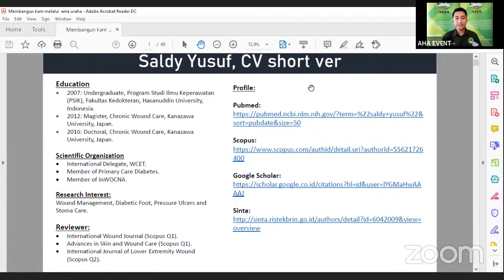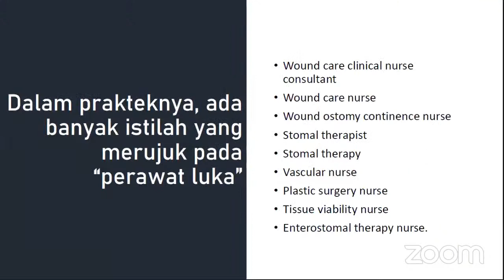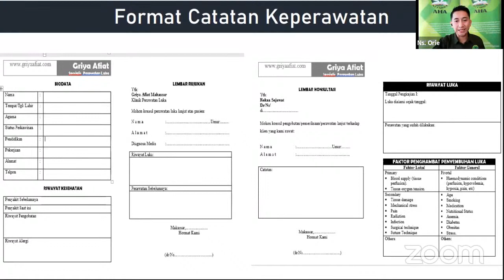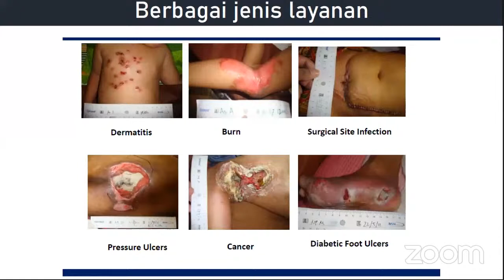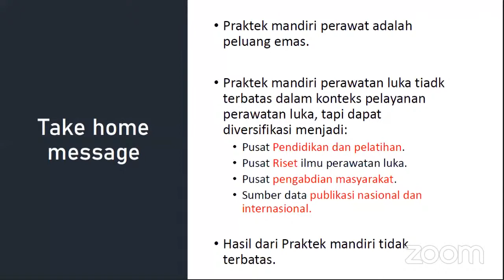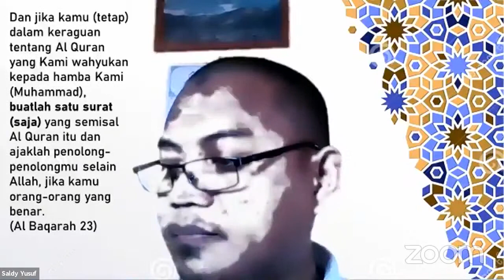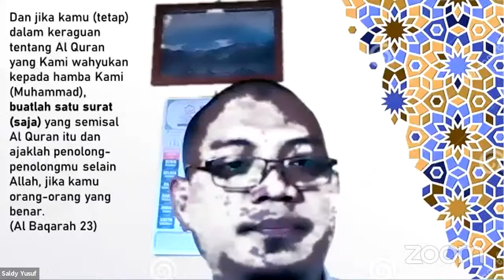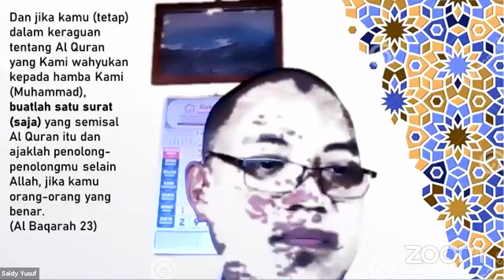Wound Care Modern with The New Method: The Nurses Must Know